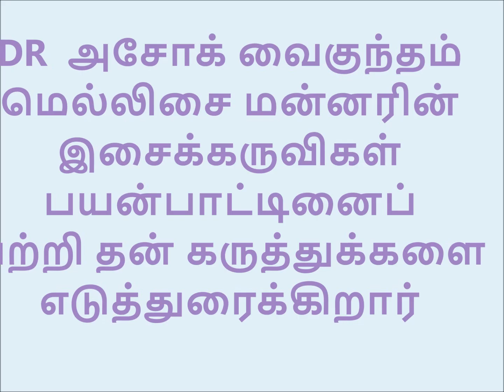THATHAI NENJAM DR ASHOK VAIKUNTHAM EXPLAINS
DR  அசோக் வைகுந்தம்
மெல்லிசை மன்னரின்
இசைக்கருவிகள்
பயன்பாட்டினைப்
பற்றி தன் கருத்துக்களை
எடுத்துரைக்கிறார்
டாக்டர் அசோக் வைகுந்தம் மெல்லிசை மன்னரின் இசைக்கருவிகள் மூலம் பாடலை அழுகுபடுதலை விவரிக்கிறார்.
இதில் இணைக்கப்பட்டுள்ளப்  பாடல் சிறிது நேரம் நீடிக்கப்பட்டுள்ளது .காரணம் மெல்லிசை மன்னர் தன குழுவின் அங்கத்தினராக சதன்  திறமையை  வெளிப்படுத்தும் விதமாக பாடல் முடிந்தபிறகும் அவருக்கு வாய்ப்பு அளித்தவிதம் அனைவருக்கும் தெரிவதற்காக